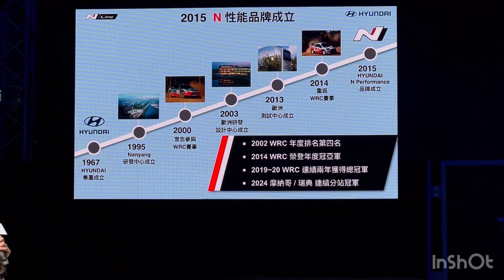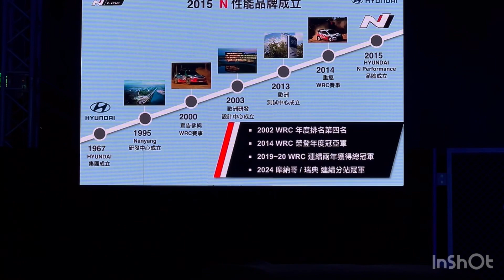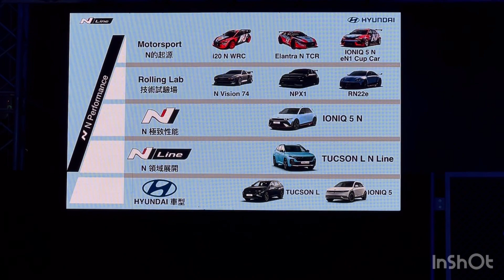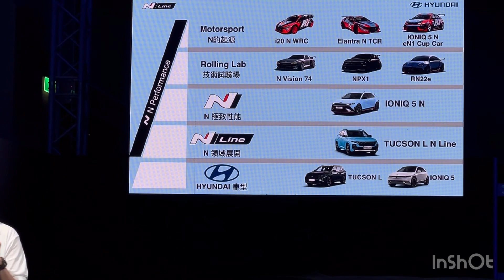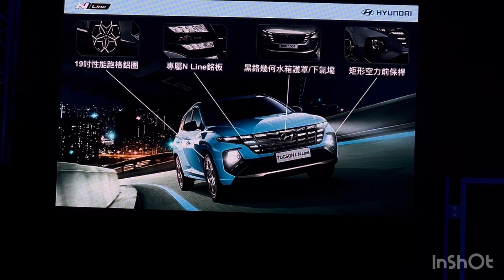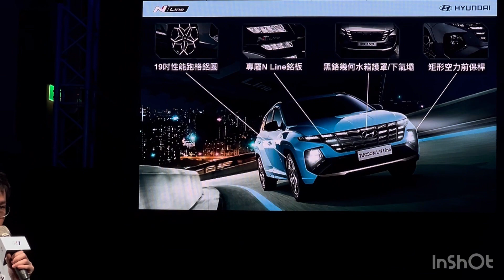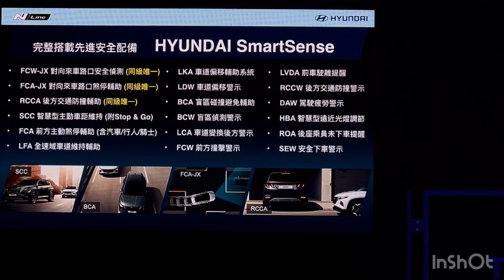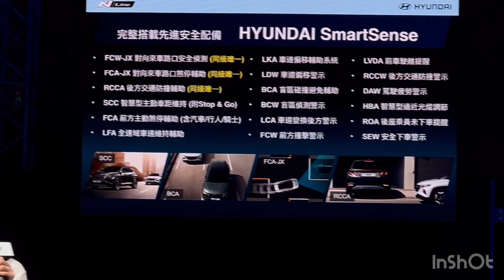Tucson L N line review - 完整介紹 / HYUNDAI N City 性能車品牌展 / 性能 n 的發展史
Tucson L N line